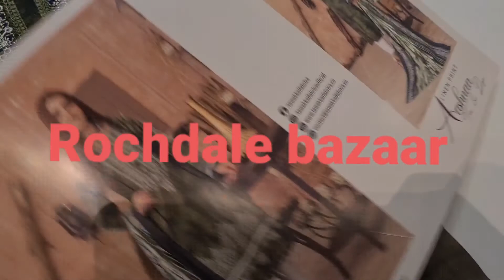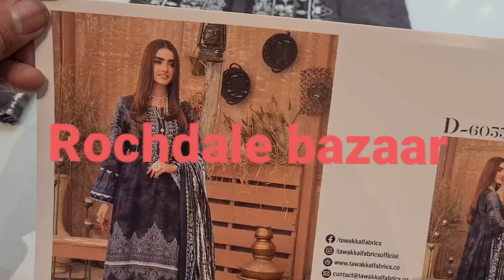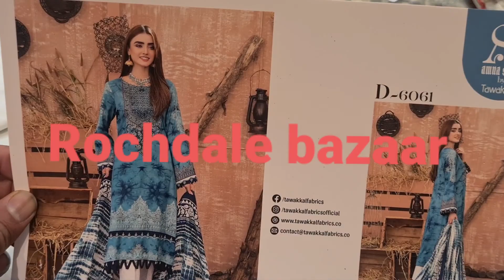PAKISTANI INDIAN CLOTHING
tawakkal winter linen unstitched suits

WE STOCK ALL THE LATEST PAKISTANI/Indian fashion at the best prices around from baby clothes to women’s and men’s shalwar kameez, waist coats abayas and the most stunning jewellery included bridal sets at very low prices we also provide a made to measure service and also stock + size extra material clothing for women formal and wedding.
We are based at the heart of ROCHDALE town centre high street and provide a delivery service in the whole of the Uk!!!